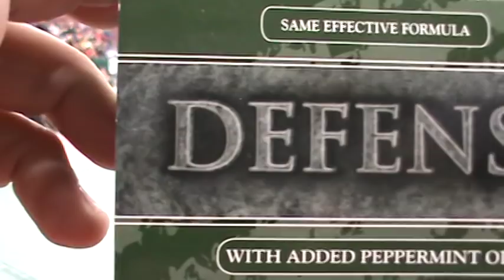SF 195 Seth Shumate Dublin Coffman vs Ethan Hatcher Brecksville